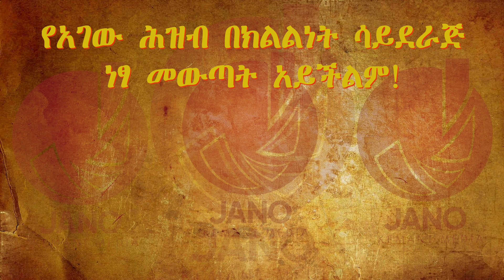ጃቅሚ ወቅታዊ ጉዳይ፡ የአገው ሕዝብ በክልልነት ሳይደራጅ ነፃ መውጣት አይችልም (ታጋይ ኪሮስ ሮምሃ የአገው ዴሞክራሲያዊ ንቅናቄ ሊ/መንበር) 04 13 2022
የአገው ዴሞክራሲያዊ ንቅናቄ (አዴን)